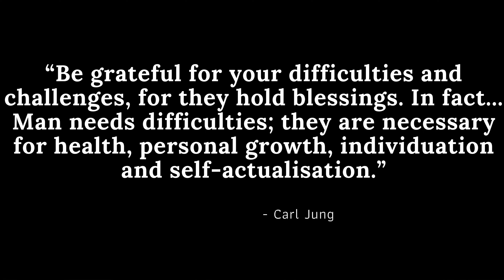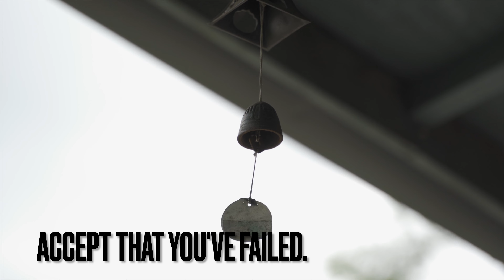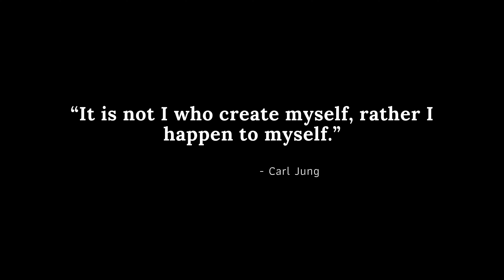How to Turn Your Life Around | My Experience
A few lessons from a pretty rough year... Apologies about the water noise in the background. It was an epic storm!!
🎥: Thanks to Lucy for the help with the camera work!